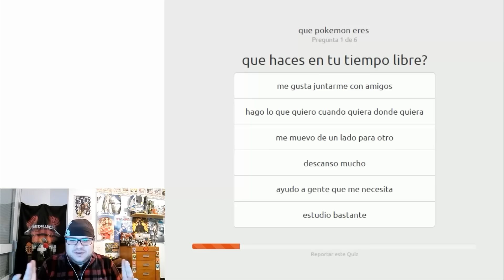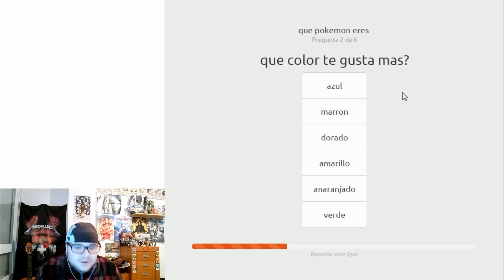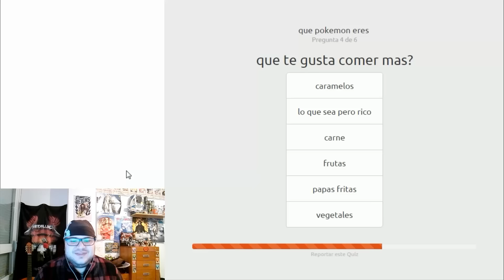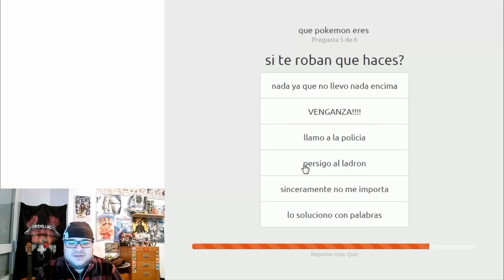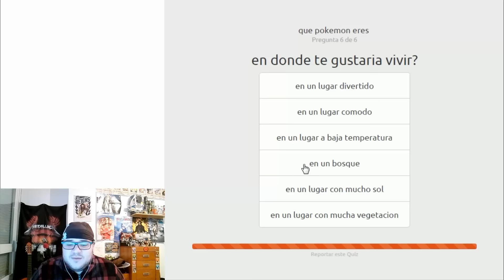¿QUE POKEMON ERES? | ÑET